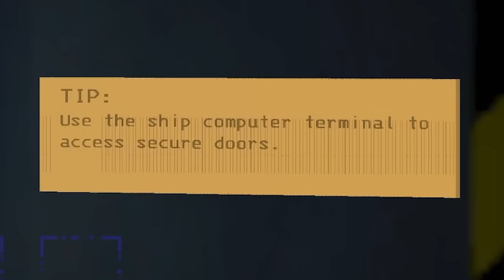The Funniest Horror Game You’ve Never Played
but actually this game is so fun

The Funniest Horror Game You've Never Played - Lethal Company